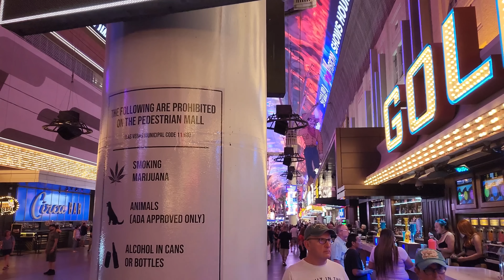Fremont Street Experience Las Vegas walking tour [4K Ultra HD] 60fps